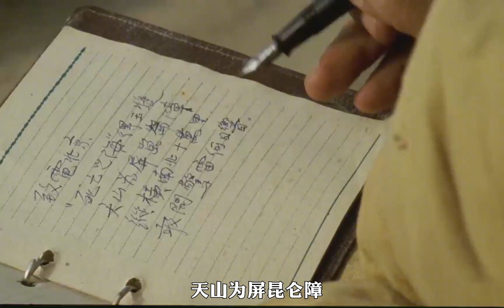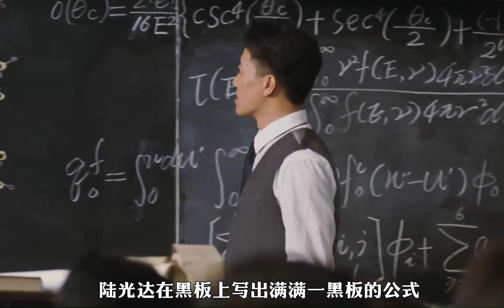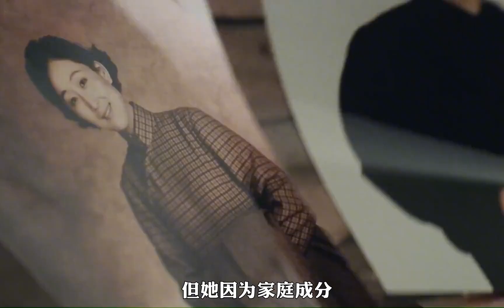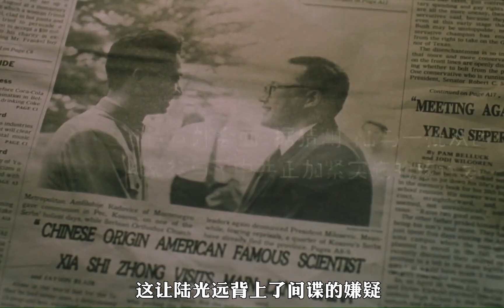原子彈試爆成功，毛主席說不著急公布，先通知日本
No.4 | 前20分鐘是爛片，后40分鐘直接封神，任達華搭配陳思成太炸裂了